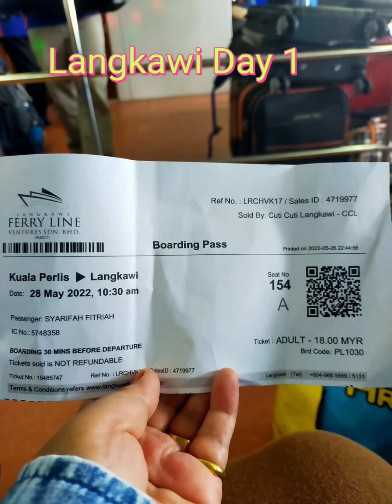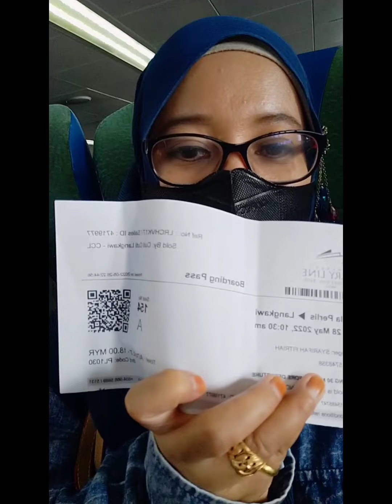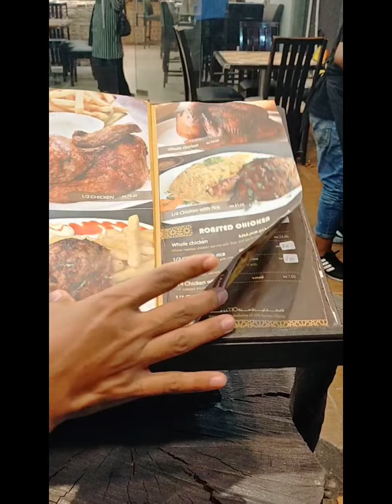Trip To Langkawi 2022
I stay at Langgura Baron Chalet for 4Days 3Nights, the chalet located at mid town, just 3 minutes a way to the beach very convenient to stay and so many restaurants for your reference